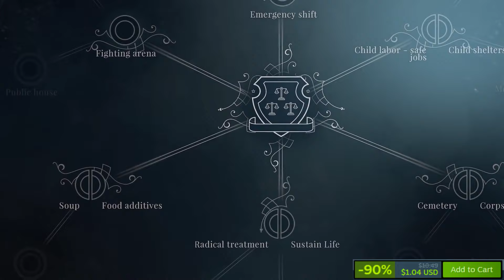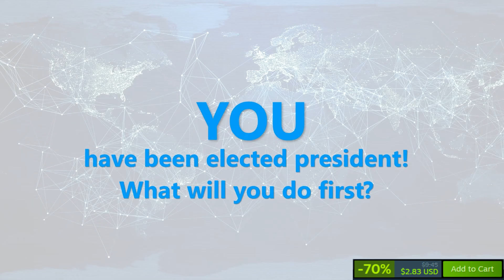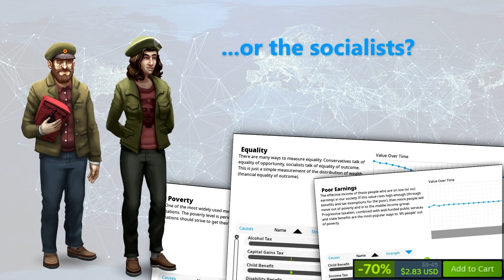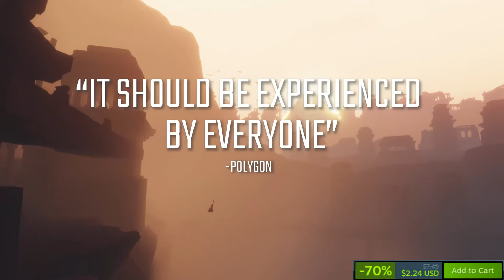Steam Summer Sale 2024 Best Deals Under 5$ | Gaming Bat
Greetings everyone, and welcome back to the channel! Summer is here, and with it comes the highly anticipated Steam summer Sale. Whether you're a seasoned gamer or just starting out, this sale is a fantastic opportunity to expand your library with some truly amazing titles. Throughout this video, we'll be providing a comprehensive overview of the sale, highlighting some of the best deals across different genres, and offering tips to help you navigate the massive selection of discounted games.

0:00 Intro
1:02 Borderlands 2
1:57 Civilization VI
2:58 Batman Arkham Knight
3:45 Arma III
4:41 Sniper Elite 5
5:31 Chained Together
6:45 House Flipper
7:43 Hollow Knight
8:34 Frostpunk
9:24 The Forest
10:10 MechWarrior 5: Mercenaries
11:08 Northgard
12:04 FireWatch
13:16 Goat Simulator 3
14:22 Democracy 4
15:17 Bear and Breakfast
16:28 Prey
17:34 Dorfromantik
18:28 Inertia
19:30 Journey

Hopefully you snagged some amazing games to fill your library.